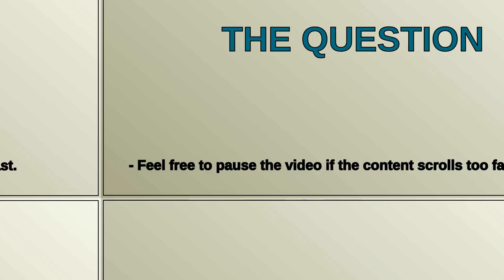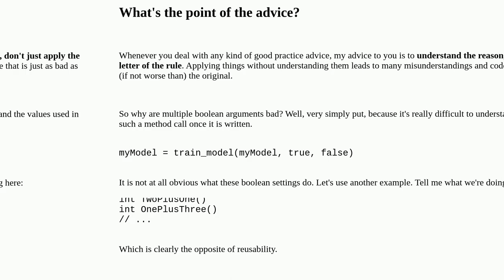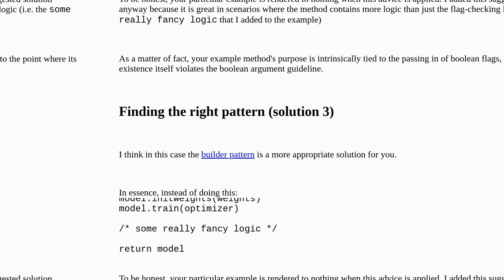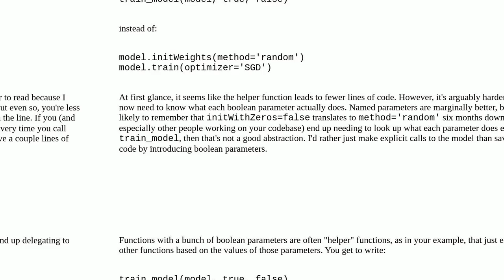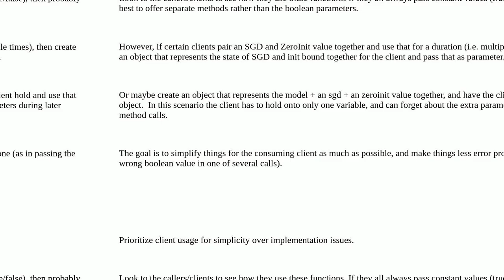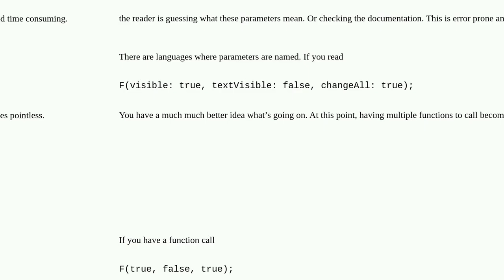Softwareengineering: Multiple boolean arguments - why is it bad?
Multiple boolean arguments - why is it bad?

A special thanks goes out to the community

  design clean-code